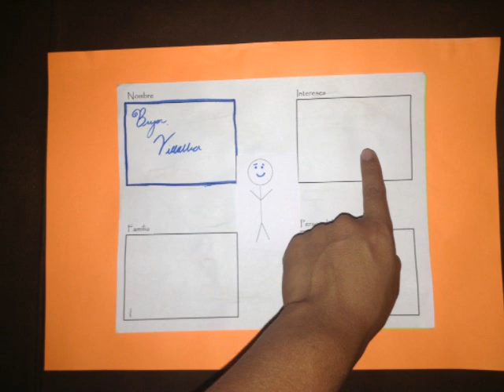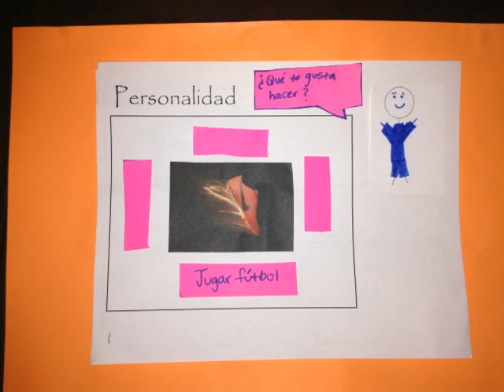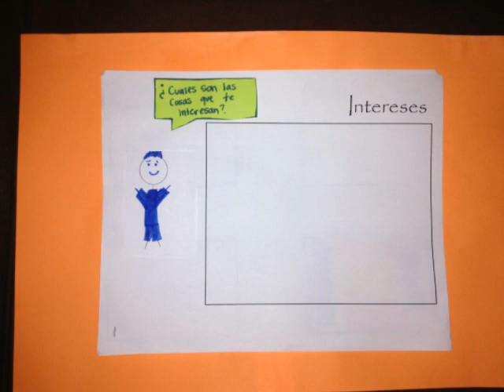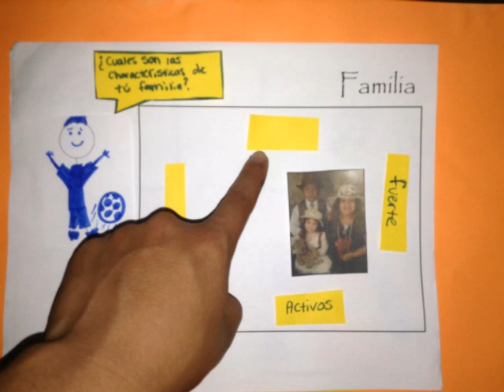Identity C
Latino film project